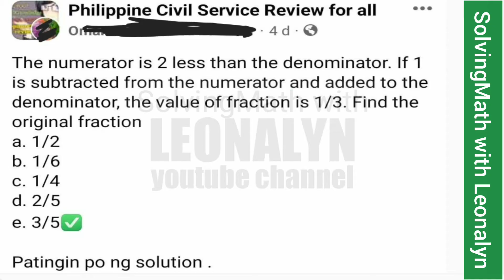subtracted from the numerator and added to the denominator. Find the original fraction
The numerator is 2 less than the denominator. If 1 is subtracted from the numerator and added to the denominator, the value of fraction is 1/3. Find the original fraction
a. 1/2
b. 1/6
c. 1/4
d. 2/5
e. 3/5